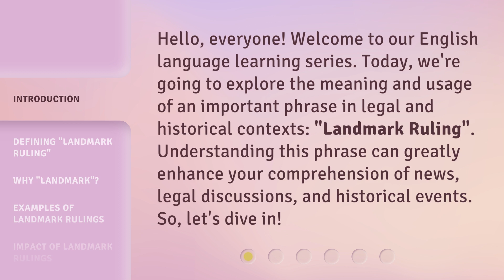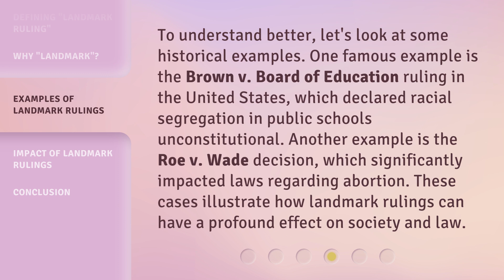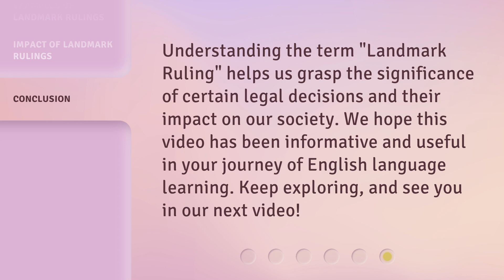Understanding "Landmark Ruling": A Guide for English Learners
00:00 • Introduction - Understanding "Landmark Ruling": A Guide for English Learners
00:34 • Defining "Landmark Ruling"
01:01 • Why "Landmark"?
01:25 • Examples of Landmark Rulings
01:56 • Impact of Landmark Rulings